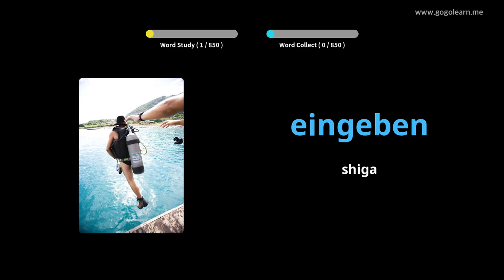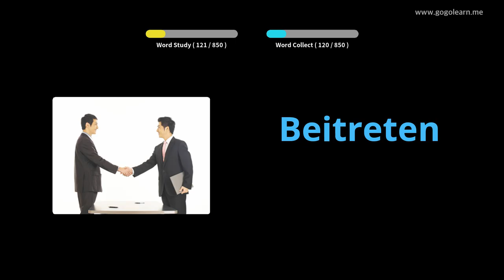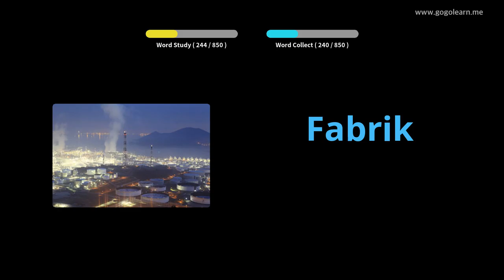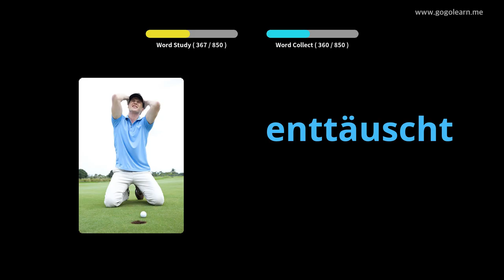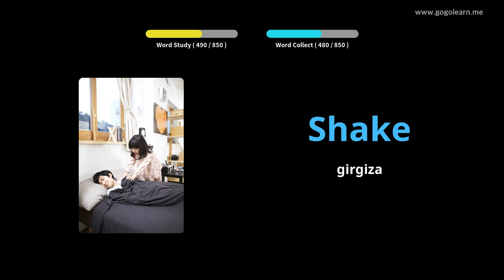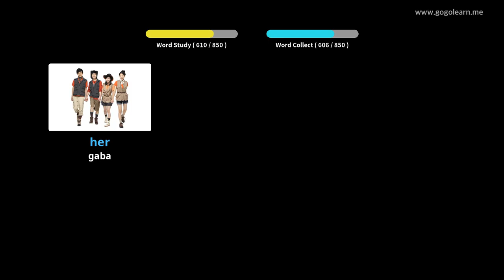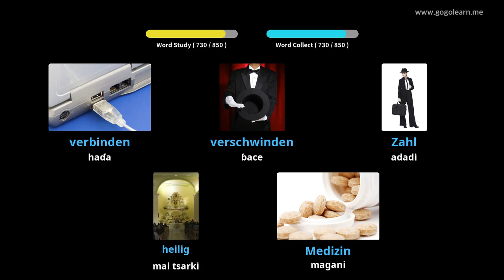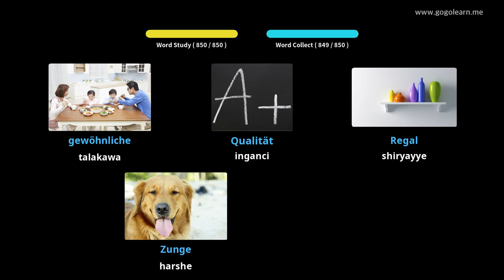Sauraren Muryar Jamusanci a Yayin bacci |Golearn